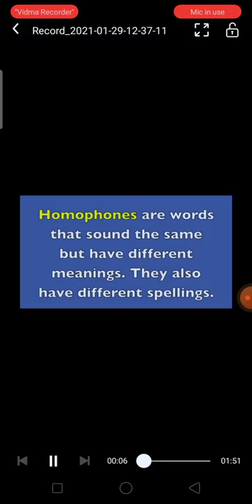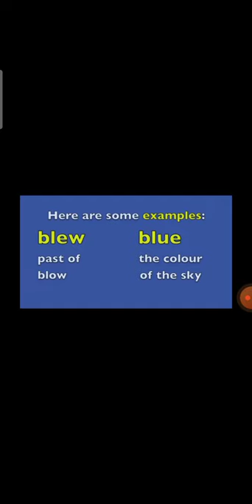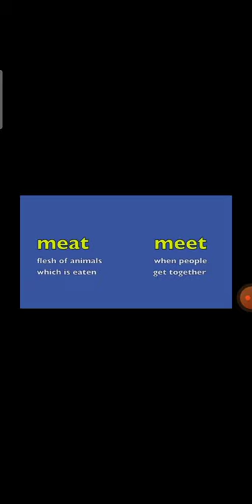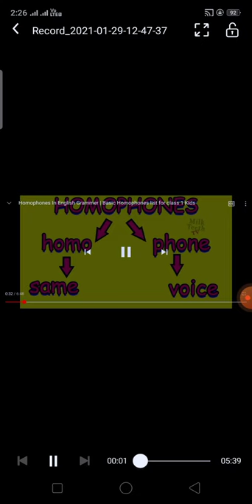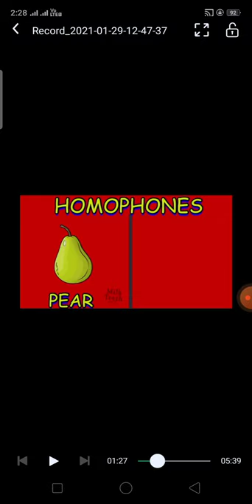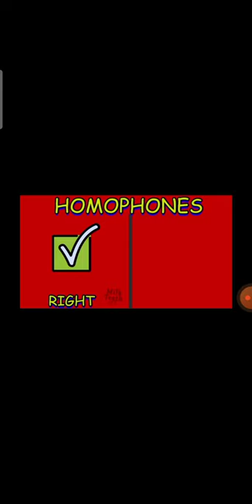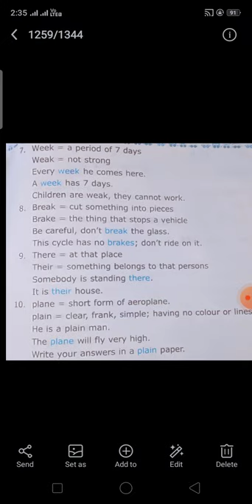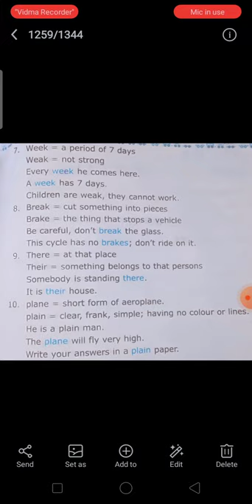3rd & 4th English Grammar Homophones Class by Shwetha L M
3rd & 4th English Grammar Homophones Class by Shwetha L M